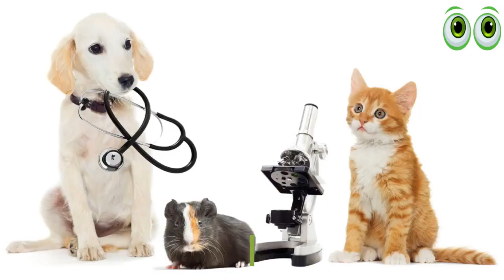Understanding Your Cats 5 Senses - Hearing, Sense of Touch, Eye Sight, Taste & Smell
Understanding Your Cats 5 Senses

                🐈 Must Haves For Cat Owners 🐕🦺

1. Nail cap or nail claw 👇

2. Cat Water Fountain and Food Bowl 👇

3. Complete Travel kit with cats for cat owners 👇

4. Clumping Cat Litter - Scent Free - Clay Formula 👇
Ultra Clean Longer Lasting Odor Control

5. Easy to Use Cat Cleaning Wipes - Freshening Cat Grooming Wipes 👇